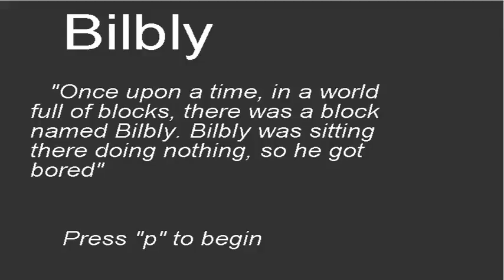Βαριέμαι.... -The Legend Of Bilbly-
Hello Everyone Σήμερα παίζω ένα game όπου το έχει φτιάξει ένας φίλος μας. Με το να κάνετε like το video υποστηρίζετε εμένα και τον καλό μας φίλο όπου μου έδωσε αυτό το μικρό project (Game) να το δοκιμάσω. {Have A Nice Day}